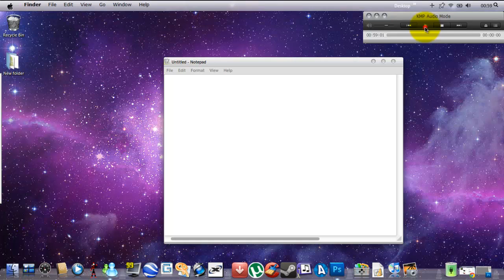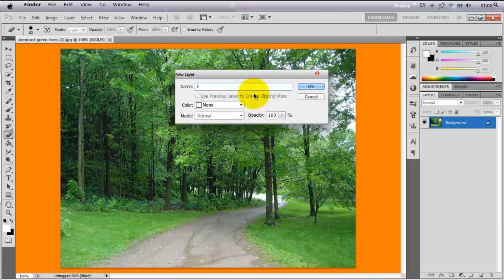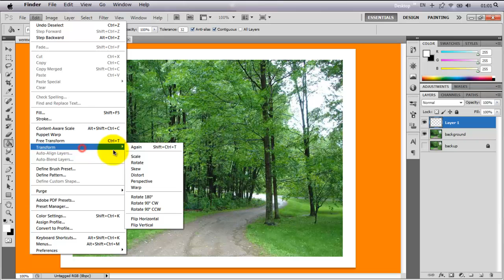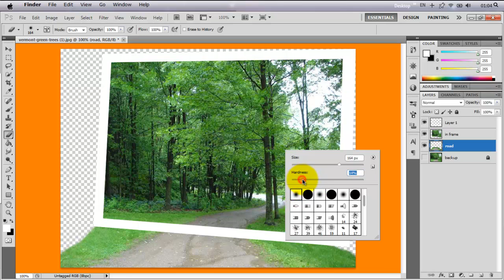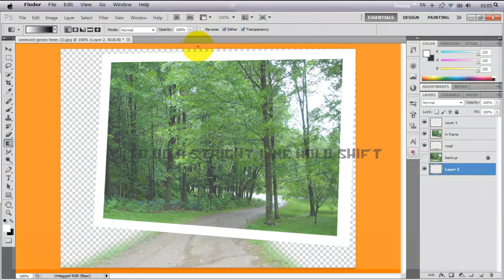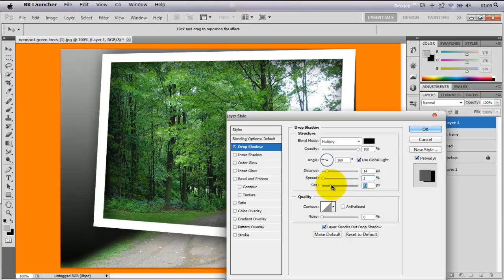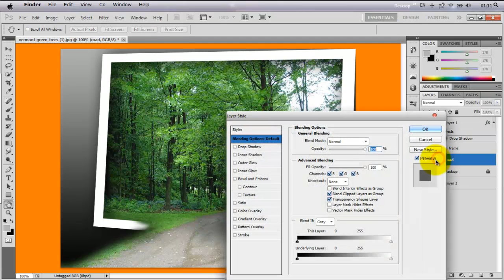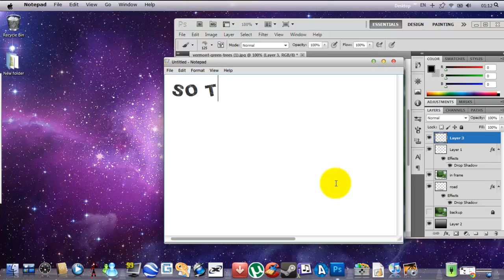Photoshop pop out picture "Tutorial Sires Ep1"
This is my first tutorial, so please give it a like !